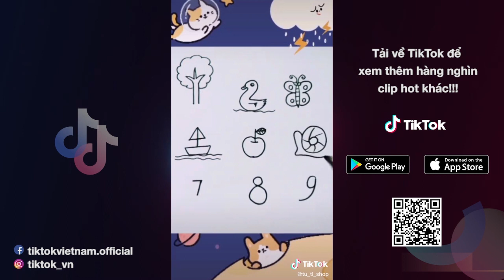Trend TikTok #10 Trào Lưu Tình Yêu Khủng Long Cực Cute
Đây là kênh youtube duy nhất và chính thức của TikTok Việt Nam